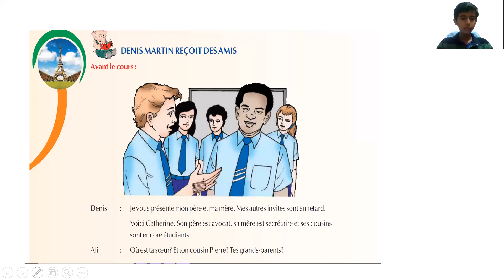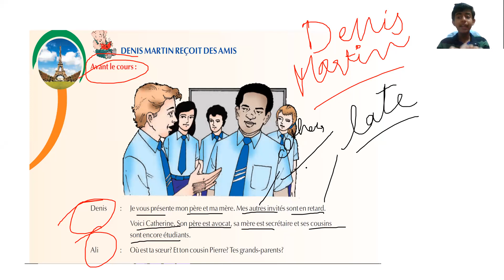La Famille L-3 I Entre Jeunes Book Conversations + Literature I CBSE 9 French I Full Explanation I